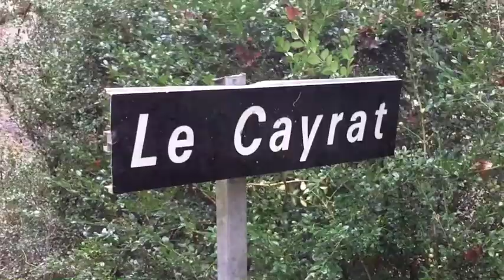Circuit de Jean-Luc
Rando Caillac 30/01/14